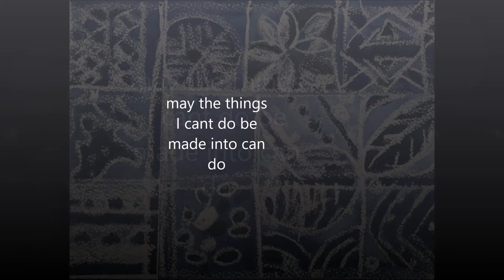An African Prayer - Unitarian